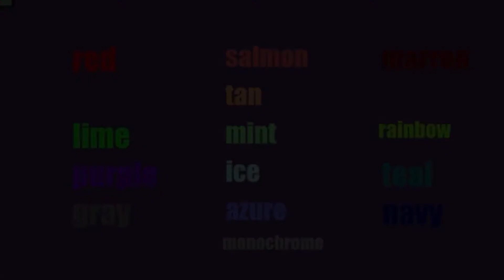The incredible marble race season 2 leg 9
who will get eliminated.